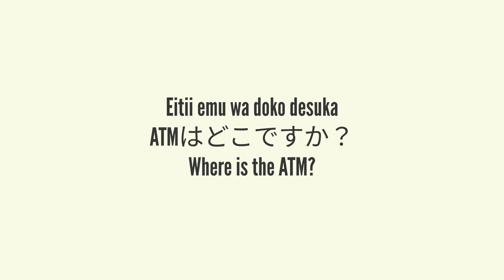One Minute Japanese #27 - Where is the ATM?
In this video, you will learn phrases of everyday Japanese conversations to improve your Japanese skills for one minute.
Phrases in this Video:
1.おかねおろしたいな - Okane oroshitai na - I need to get money out at the ATM.
2.ちかくにATMはあるかな？ - Tikaku ni eitii emu wa aukana - Is there the ATM nearby?
3.このみちのさきにあるよ - Kono miti no saki ni aruyo - It's just down this street.
4.ちょっとよらして？ - Tyotto yorashite - Can I stop by for a second?
5.いいよ - Iiyo - Sure.
6.ありがとう - Arigatou - Thanks.